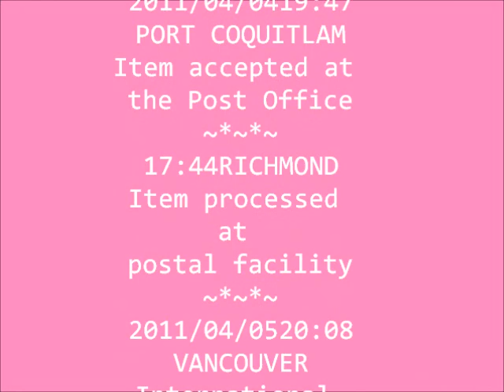BJD Update #3 Shipping Notice!!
I'm ridiculously happy!!'

Song- Magic to Love.